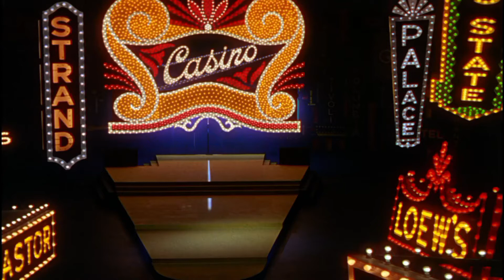Gene Kelly meets Northern Soul - Earl Van Dyke - 6 x 6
It's a long time ago but I've definitely seen that Casino sign somewhere before and the guy in glasses asking the way to the all-nighter looks familiar too. Another early track that still does the business...

But if you know someone who needs cheering-up or is going stir-crazy from lockdown, then send them a link. Keep well and keep smiling...